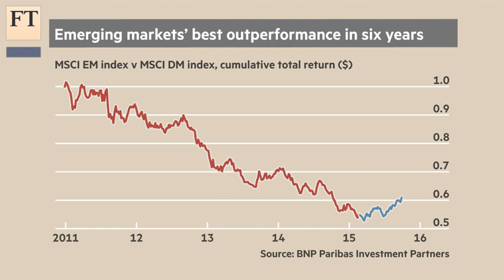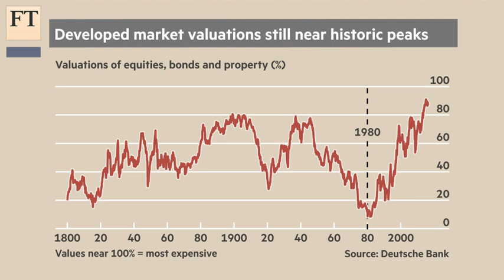Fear lurks in emerging markets sell off | Short View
The sharp sell-off in emerging markets on Monday follows fears that the US Federal Reserve is turning hawkish. But the FT’s Jennifer Hughes says there are reasons to view the dip as a correction, not a long-term reversal.